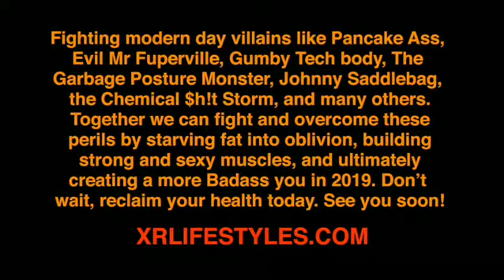Results Fitness 2019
We're going to rock your fu@king world!